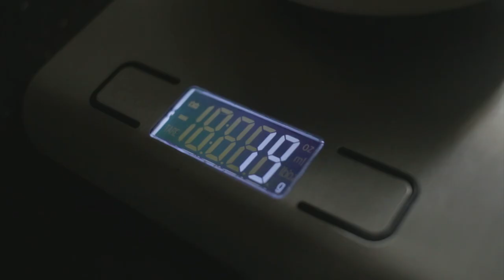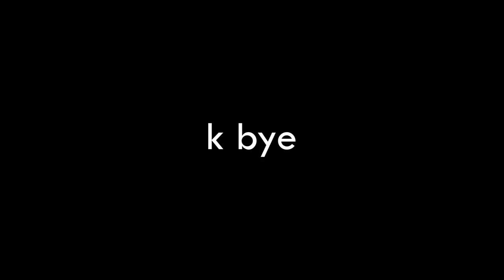Coffee and Bowling?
Just a random mumbo jumbo of my Friday.